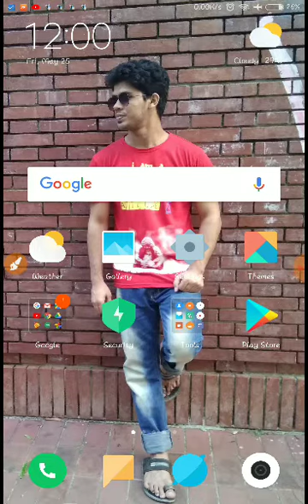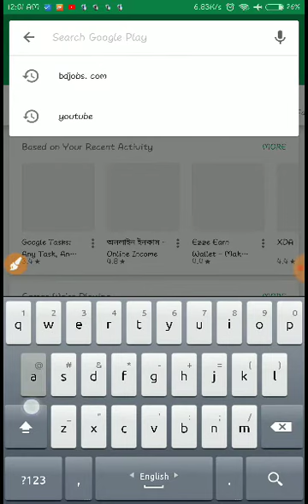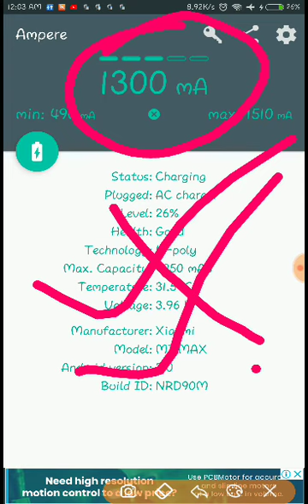আপনাকে কেউ আর এখন চার্জার, ক্যাবল কিনে ঠকাতে পারবেনা!! How To check Your Charger & Cable!!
Assalamualaikum